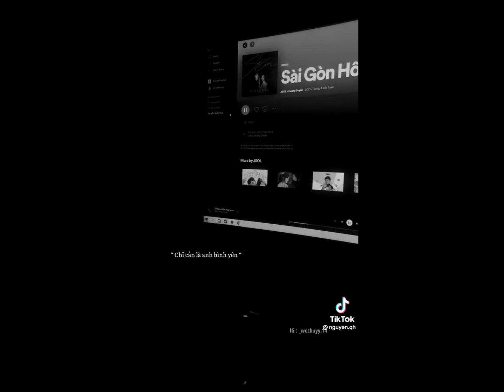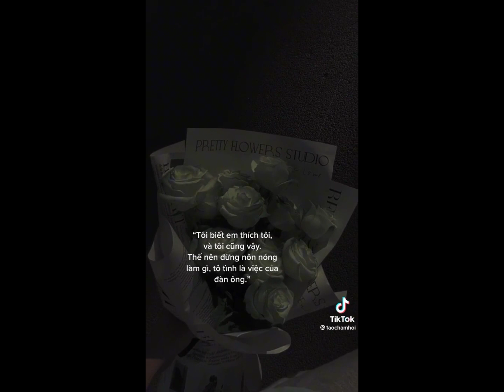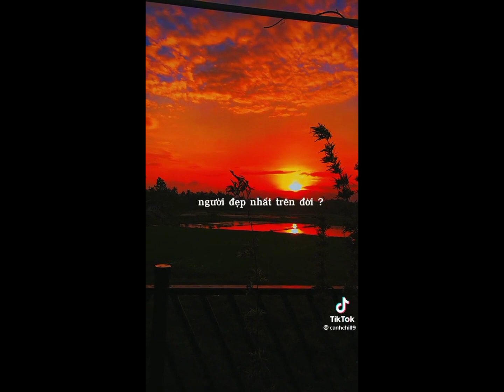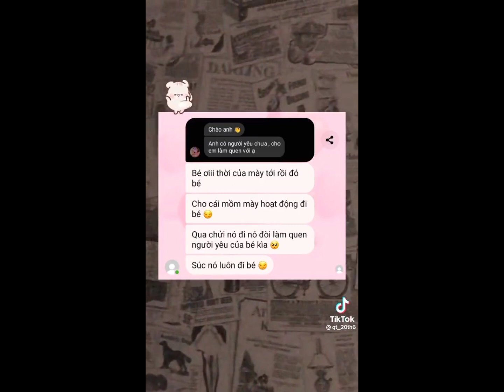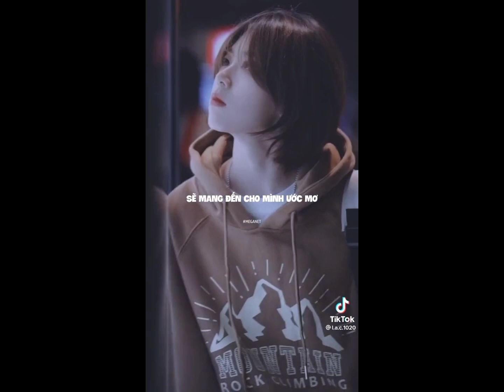[ Tiktok chill ] ♪♪⁾♫ Tổng hợp những bản nhạc tiktok chill hay | XuXu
CHÚC CÁC BẠN NGHE NHẠC VUI VẺ -LIKE VÀ ĐĂNG KÝ GIÚP XU NHA ❤️